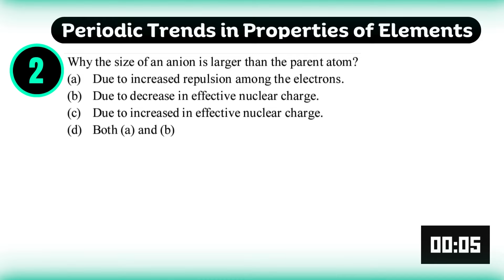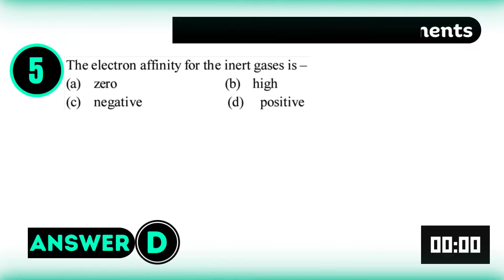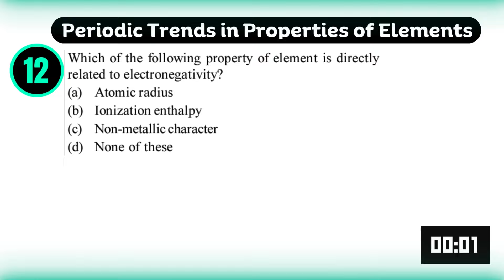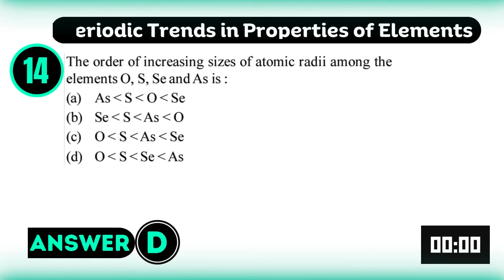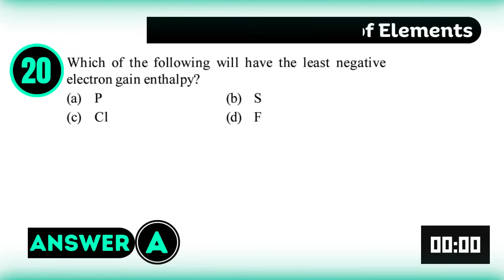Periodic Classification MCQ | Chemistry MCQ | NEET | OUAT | Class 11